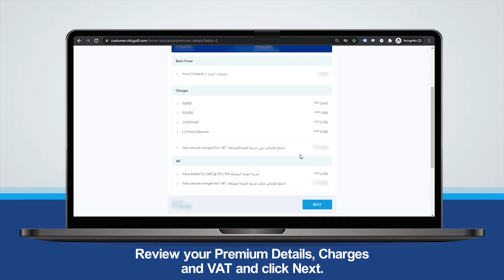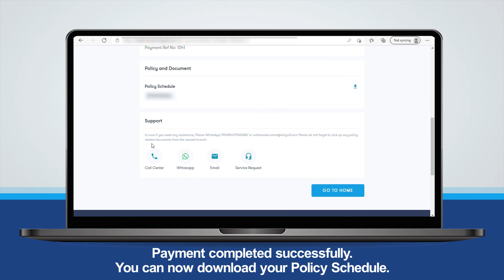Buy Home Contents Insurance Policy - For New Customers - NLG Oman | Customer Portal Demo Video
Watch our demo video to Home Contents Insurance policy online with the NLG Customer Portal.